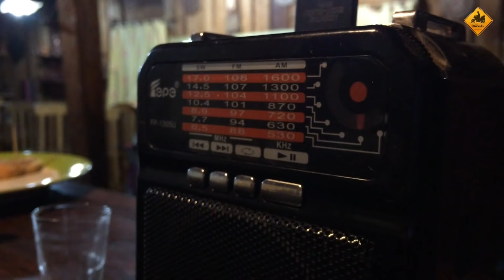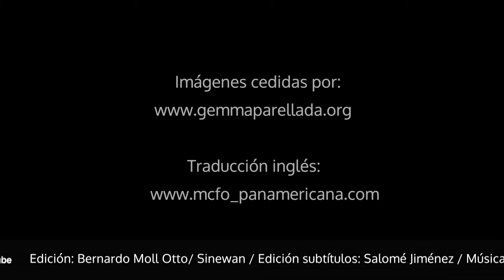Atravieso una TORMENTA en MOTO - Madagascar (S08/E02) La VUELTA al MUNDO en MOTO con CHARLY SINEWAN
Nos llevan advirtiendo días. Un ciclón se acerca a la isla, uno más para los malgaches que los sufren cada año. Para nosotros será el primer ciclón, la primera puesta a prueba que el guionista nos tiene preparada. A lo largo del viaje serán muchas más.
Salimos de Antsirabe y nos dirigimos a Le Soleil de Mada, un hotel refugio en la montaña.

During the last days many people have warned about a hurricane that is coming to Madagascar. For us It´s going to be the first hurricane we face , but for the Madagascar people is one more of many that every year cross the island.
This is the first test of many others that will happen along this trip.

Today we leave Antsirabe and we head to Le Soleil de Mada, a mountain lodge.

Realización: Sinewan

Edición: Bernardo Moll & Sinewan

Imágenes: G.Parellada & Sinewan

Edición subtítulos: Salomé Jiménez

¿Quieres viajar a Madagascar?

¿Quieres viajar a Madagascar en moto?